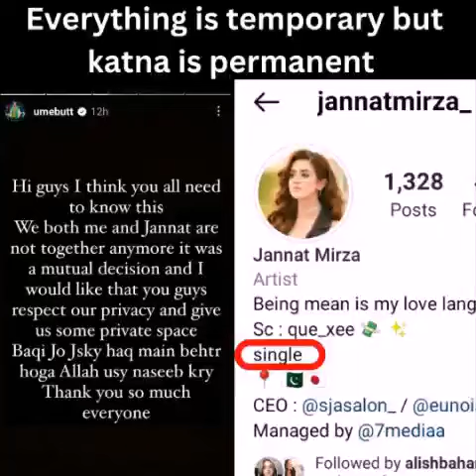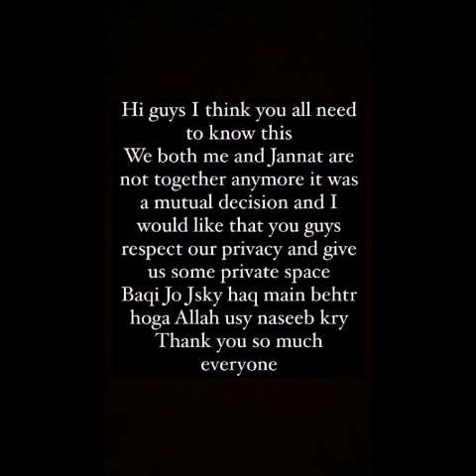Jannat Mirza & Umer Butt Are Not Together Anymore || Dono Ka Huwa Breakup Umer nY officially bta dia